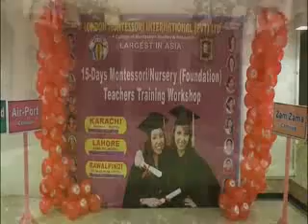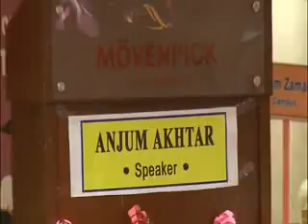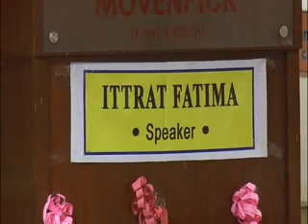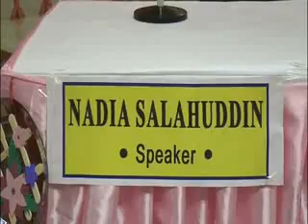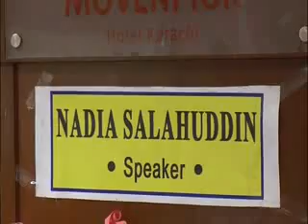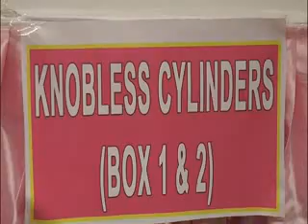LMI- 15 Days Montessori Foundation Teachers Training Workshop. 6th Day -1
LMI- 15 Days Montessori Foundation Teachers Training Workshop at Sheraton Hotel Karachi, Starting 29th June 2015.
6th Day (4th July) Activities of Sensorial Presentations & Sensorial Based activities plus Directors Addresses.